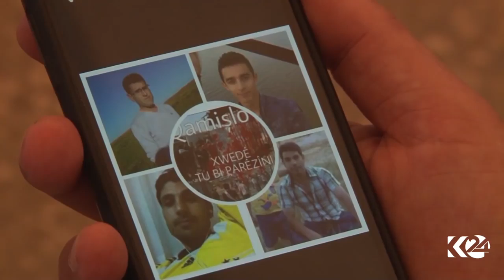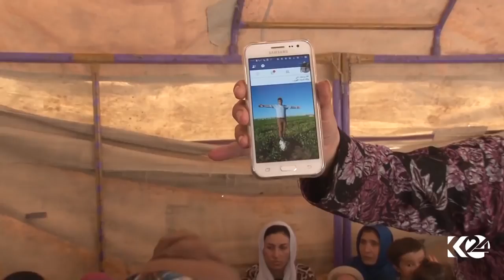Groom buried on his wedding day after Qamishlo blast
مع تحيات ..
هشام عرفات
تلفزيون كردستان24
اقليم كردستان - العراق
Kurdistan24